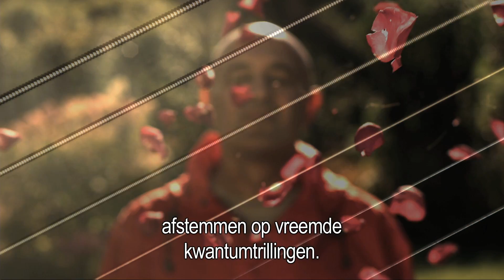Trailer Het Geheim van de kwantummechanica - BBC - Jim Al-Khalili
Het Geheim van de kwantummechanica met Jim Al-Khalili is beschikbaar op DVD in Nederland en Belgie “Prof Al-Khalili was a brilliant guide in the jaw-dropping world of quantum theory” – The Guardian

Professor Jim Al-Khalili onderzoekt in deze tweedelige BBC-serie de belangrijkste, meest nauwkeurige en adembenemende wetenschappelijke theorie ooit: kwantumfysica. Al-Khalili is een meester in het visualiseren en uitleggen van wetenschappelijke principes en observaties en neemt de kijker mee op een boeiende reis door de kwantummechanica.

Disc 1: Einstein’s Nightmare
Van het begin van de 20e eeuw waar wetenschappers beter proberen te begrijpen hoe een gloeilamp werkt, via Albert Einstein, Niels Bohr en John Bell naar de betekenis van kwantummechanica.

Disc 2: Let There Be Life
Hoe kan kwantummechanica de grootste mysteries van de biologie verklaren?

Jim Al-Khalili is een Britse wetenschapper, schrijver en programmamaker. Hij is professor natuurkunde aan de Universiteit van Surrey en richt zich daar onder andere op de publieke betrokkenheid bij wetenschap. Voor de BBC maakt hij documentaires als Secret Life of Chaos, Light & Dark, Everything & Nothing en Order & Disorder.

Speelduur ca. 120 minuten – Engels gesproken/Nederlands ondertiteld. Educatieve licentie beschikbaar.